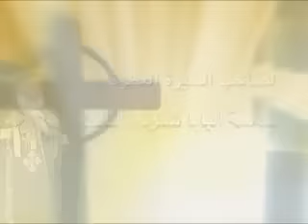اجتماع شاهد عيان (البابا شنودة) بتاريخ 23 / 5 / 2012 من كنيسة العذراء مريم بالزيتون الأنبا رافائيل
شاهد عيان لمن عاصرو ا طيب الذكر مثلث الرحمات البابا شنودة الثالث بتاريخ 16 / 5 / 2012 من كنيسة العذراء مريم بالزيتون (الأنبا رافائيل أسقف عام كنائس وسط البلد)